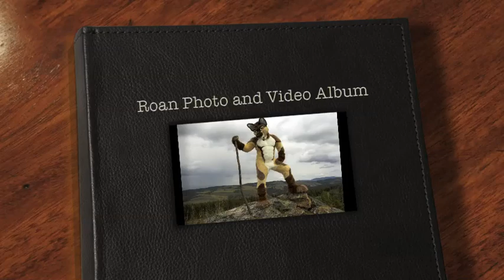Roan Video and Pic Album Video (redone).m4v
A video album of all the wonderful memories, good times, and experiences I had fursuiting in Roan thus far.

I wanted to say thank you to all the people and furs that made fursuiting in Roan such a fun and rewarding experience :) *hugs*

Credit for the awesome song used in the video goes to:
Artist: Phoenix
Song: 1901

Here is the full length list of videos I used as well as link to my FA pictures: